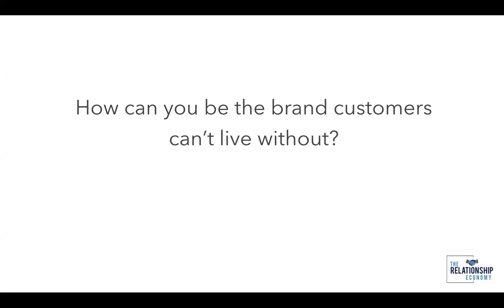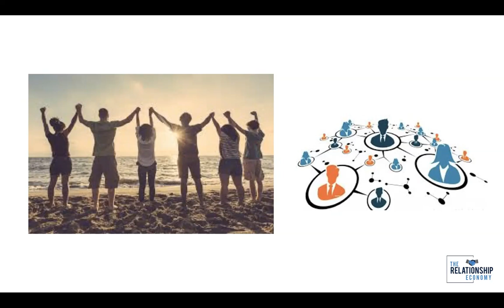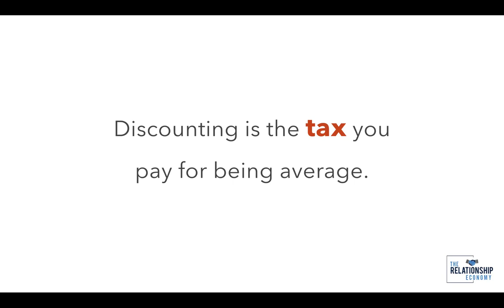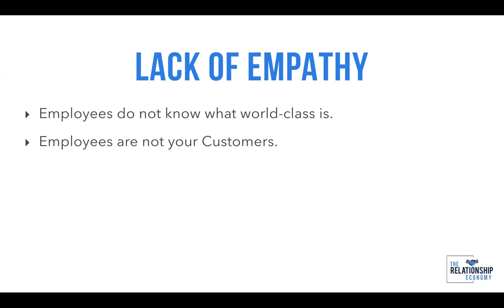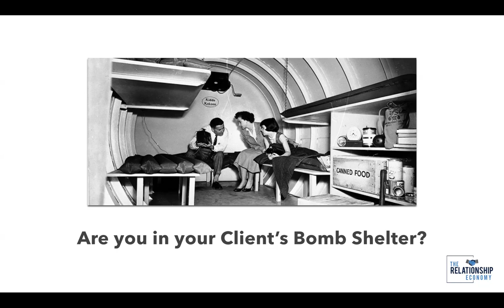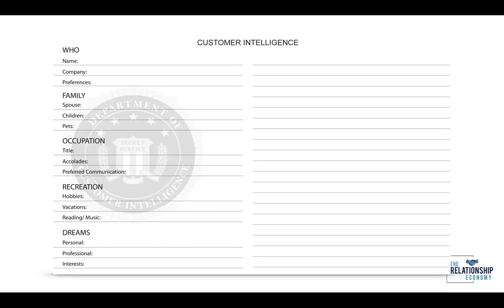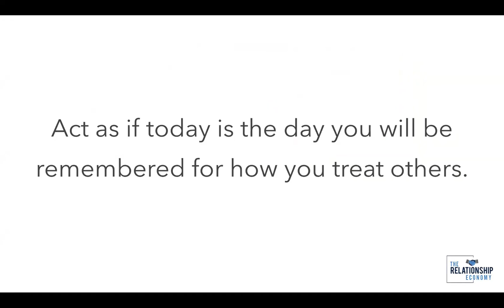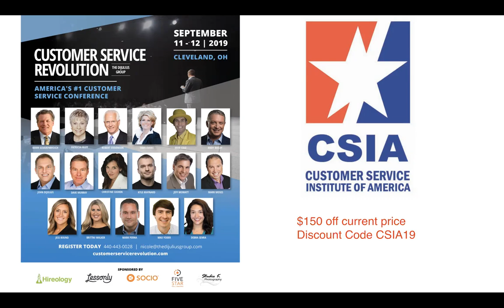The Relationship Economy - Webinar with John DiJulius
We hosted a webinar with customer service expert, keynote speaker and best-selling author, founder of The DiJulius Group. John discusses the importance of nuturing relationships in this digital age, especially when it comes to customer service, his soon-to-be-released book The Relationship Economy, and The Customer Service Revolution Conference he organizes each year Cleveland, Ohio in September.